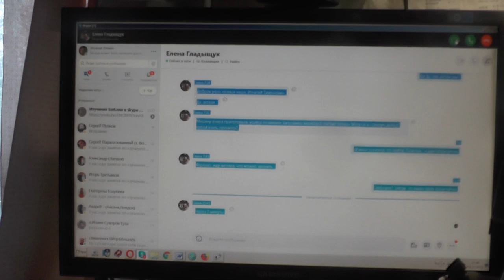Когда выехать в Потеряевку на свадьбу для благовестия. 01.11.2019